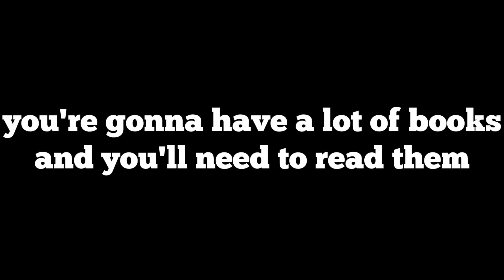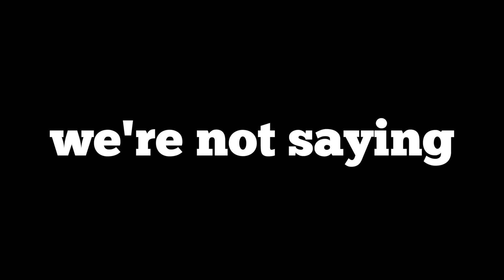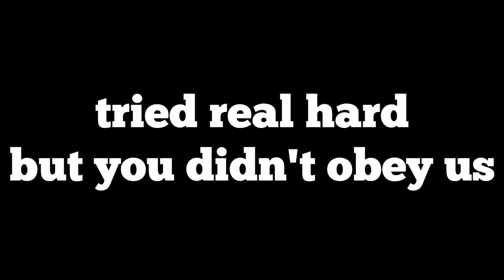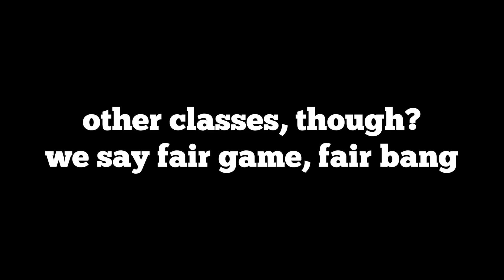D.B.Y.C.M.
School is starting up once again and students have questions. What's the best advice for success in the difficult world of Graduate School? The Asolo Conservatory Class of 2015 has got you covered.

D.B.Y.C.M. was written by Paul Herbig and Brian Owen and performed by the entire class of 2015 at the FSU/Asolo Conservatory for Actor Training.

Class of 2015:

Andrea Adnoff
Matt Anderson
Gracie Lee Brown
Michael Frishman
Allie Henkel
Paul Herbig
Jory Murphy
Matthew Olsen
Brian Owen
Olivia Williamson